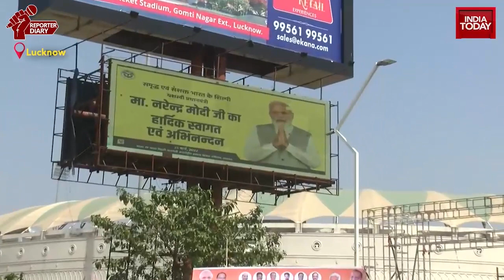Preparations In Full Swing For Yogi Adityanath's Swearing-In Ceremony | Reporter Diary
Preparations in full swing for Yogi Adityanath's swearing-in ceremony in Lucknow. Watch the ground report.